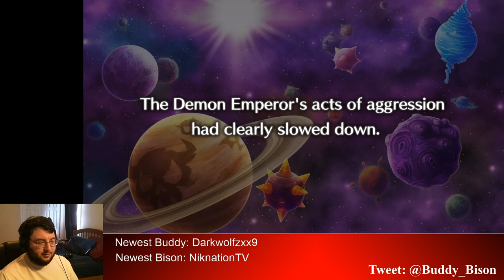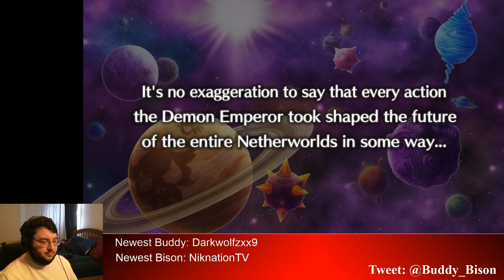#12 World of Pretty Flowers | Disgaea 5 Complete PC